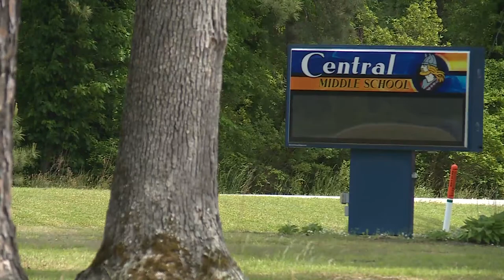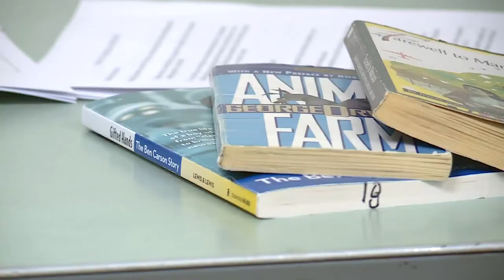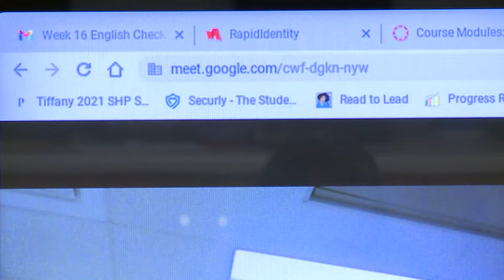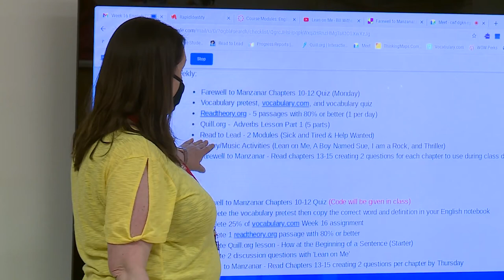Band and English teachers help students through hybrid learning in Gates County